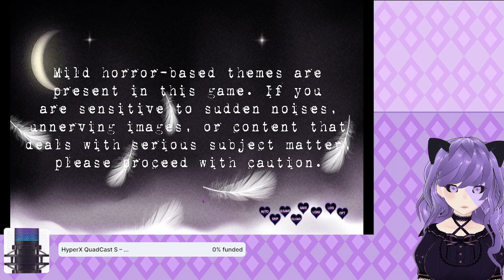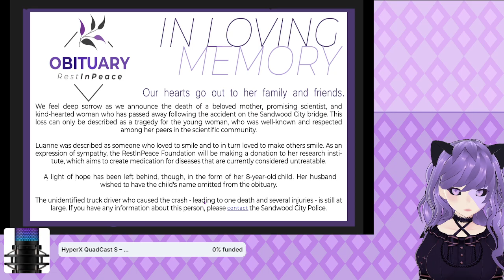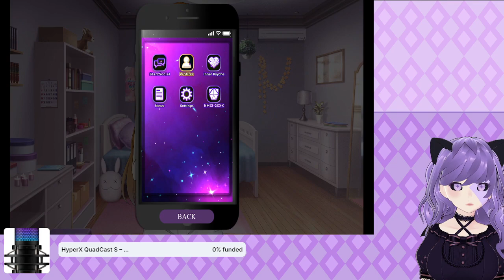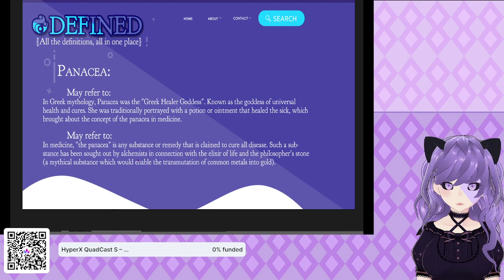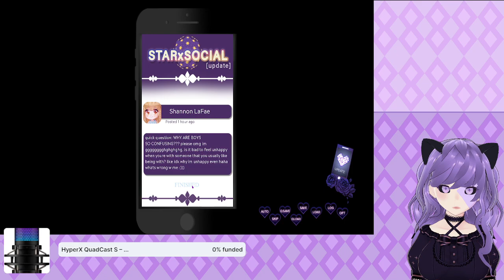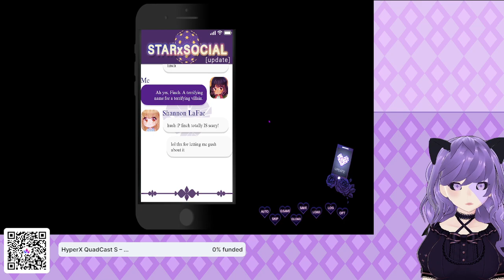This might get dark (Heart Fragment)